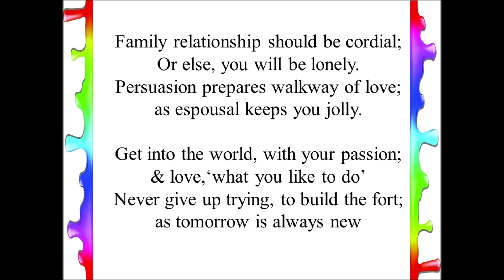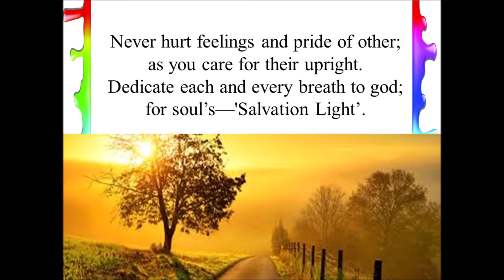Salvation Light--- A Poem